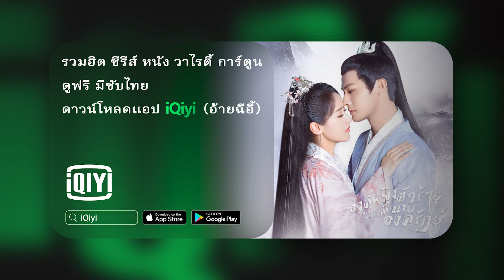องค์หญิงบอกลาราชครู | มาเป็นเจ้าหญิงของข้าเถอะ EP.30 | iQiyi Thailand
เรื่องย่อ : ในราชวงศ์สมัยหนึ่ง เป็นยุคที่เจริญรุ่งเรือง บ้านเมืองสงบสุข ประชาชนอยู่เย็นเป็นสุข ราษฎรต่างยกย่องสรรเสริญในพระปรีชาสามารถขององค์ชายน้อย แต่ในความเป็นจริงนั้น องค์ชายน้อยยังไม่ได้ออกบริหารราชการแผ่นดินด้วยตนเอง เพราะอำนาจอยู่ในมือไทเฮาและเสด็จอา องค์ชายน้อยผู้ไม่สนมจงานในราชนักอยากออกจากวังไปเที่ยวเตร่ อีกทั้งยังหลงใหลในการฟังงิ้วยิ่งนัก อยู่มาวันหนึ่งเขาพบเส้นทางลับในวังและแอบออกไปอย่างเงียบ ๆ โดยไม่คาดคิด จุดสิ้นสุดของทางลับคือหว่าเส่อ (โรงละคร) ที่ปิดกิจการไปหลายปี องค์ชายน้อยได้พบกับไป๋เสี่ยวชิงหัวหน้าคณะที่ยังวนเวียนอยู่ที่หว่าเส่อ จึงได้ปิดบังตัวตนตั้งแต่นั้นมา เริ่มต้นการใช้ชีวิตสองด้านในฐานะคนรับใช้ของหว่าเส่อและองค์ชาย ได้อยู่กับกลุ่มศิลปินที่แปลกประหลาด ผ่านอุปสรรค การทะเลาะเบาะแว้ง และสนิทสนมกันจนไม่อาจแยกจาก...

นักแสดงนำ:
สวีเจิ้งซี  โจวเจี๋ยฉง

ซีรีส์ฮิต:
【ซีรีส์ไทย】วัยรุ่น วุ่น Y รัก ซีซั่น 2 (Gen Y The Series Season 2)